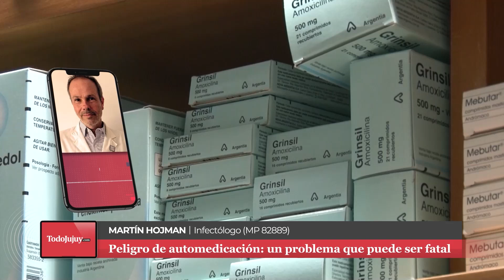Peligro de automedicación: un problema que puede ser fatal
Especialistas alertan sobre las graves consecuencias del uso indiscriminado de estos medicamentos, que pueden llevar a la muerte.